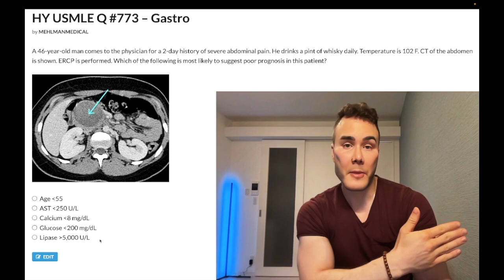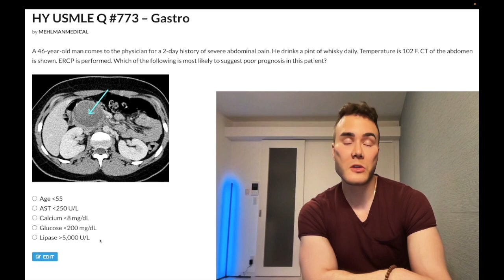HY USMLE Q #773 – Gastro